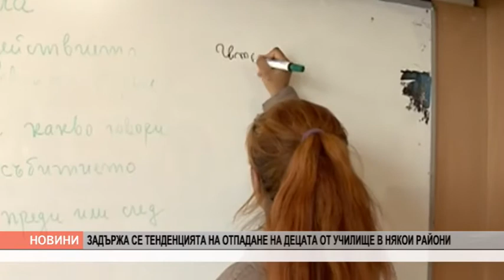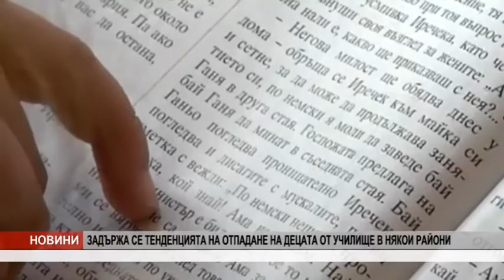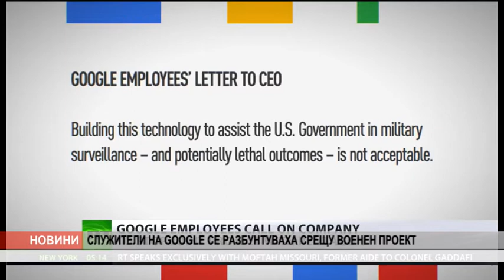VE4ERNI NOVINI 07 04 18